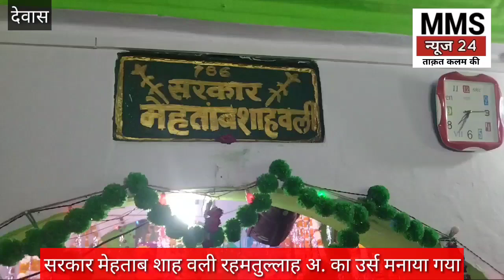dewas- सरकार मेहताब शाह वली रहमतुल्लाह अ. का उर्स मनाया गया